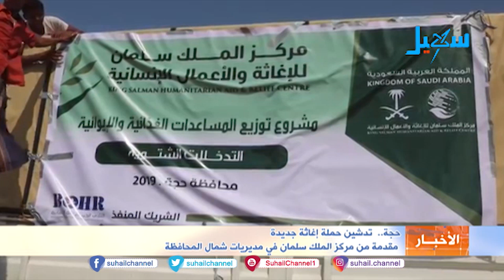نشرة الأخبار ( التاسعة مساءً ) 1-12-2019